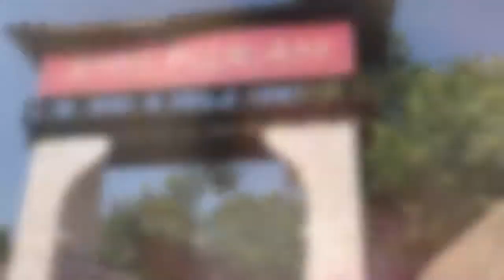UDAIPUR TRIP - Day 3 + Back To Mumbai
Here's a sneal peak into my UdaipurTrip ka Day 3. We went to Shilpgram on this day.

To be updated about what I am gonna put up on Youtube next and just to check my crazy fun stories; follow me on Instagram - J A B E E N  S A R A N G